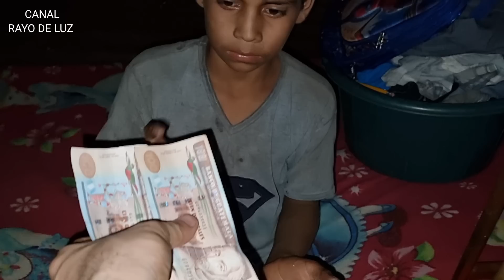Ahora se burlan porque reciben ayuda! Triste la situación del Buky!💔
Gracias al apoyo de:

Amparo Prom❤️